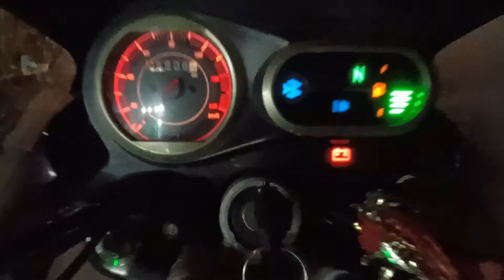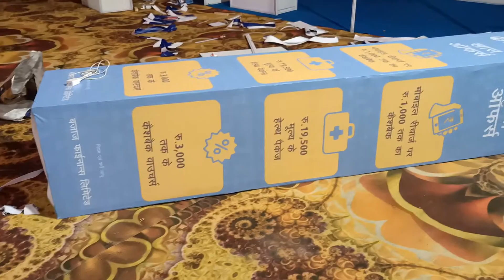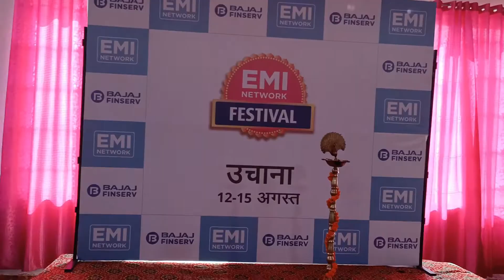A Visit To Uchana Jind || Event Vlog || Anshul Antil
this  channel is all about vlogging and exploring places, comedy videos, travelling

SHOOT WITH -OPPO RENO 3 PRO

Listen ad-free with YouTube Premium
Song-Time To Talk
Artist-Time To Talk, Georgia Michel
AEI (on behalf of NCS); BMI - Broadcast Music Inc., SOLAR Music Rights Management, Kobalt Music Publishing, Featherstone Music (publishing), Sony ATV Publishing, and 4 music rights societies